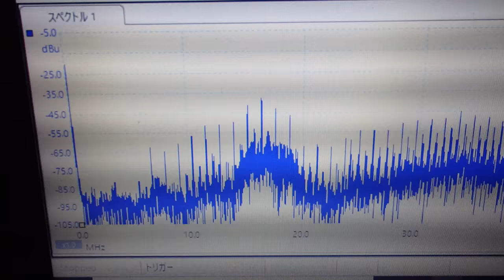超音波技術（多変量自己回帰モデルによるフィードバック解析） ultrasonic-labo